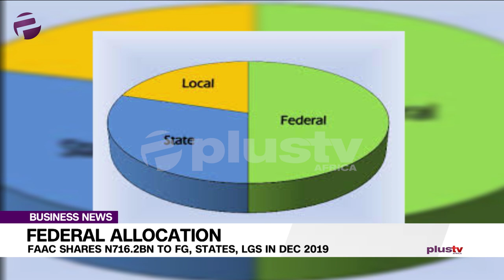FAAC Shares N716.2bn To Fed. Govt, States, Local Govts In Dec 2019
The Federation Accounts Allocation Committee (FAAC) has shared a sum total of N716.298 billion to the Federal Government, States and Local Government Councils for December 2019.